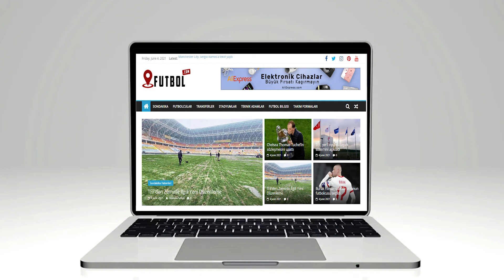EURO 2020' Yİ EVDEN İZLEYECEK FUTBOLCULAR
Konum Futbol
⚽ konumfutbol.com futbola dair her şeyi sizlere sunmakta ve kullanıcılara özel bilgiler niteliğinde halka açılmıştır.